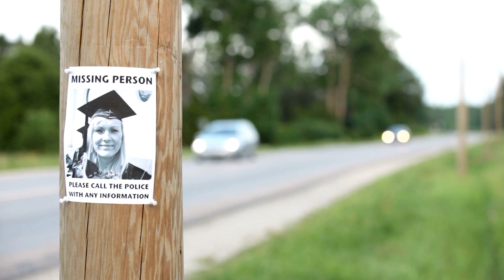Scariest House Criminals Caught On Tape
home surveillance is important for security. The scariest doorbell camera video footage ever recorded shows creepy people approaching the front of houses. The door cams catch some very scary events. This Video shows real situations captured by doorbell cameras located all around the world. From packages getting stolen to freaky looking people licking doorbells, this is the scariest doorbell camera video footage ever recorded.

The most amazing top 10 s and mind blowing facts. The world has many fascinating and mysterious things that have happened in the past, present and future. Be amazed by Big brain Factory, as we make your brain bigger, It's big brain time. Live on the Brightside of life, and absorb the world through our delicately designed videos. Our video warehouse is full of information for your mind.